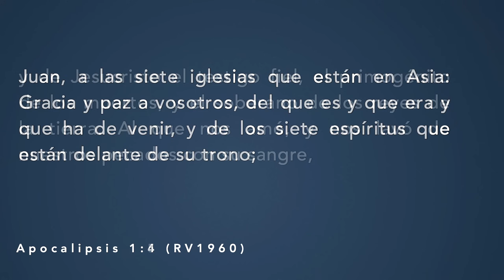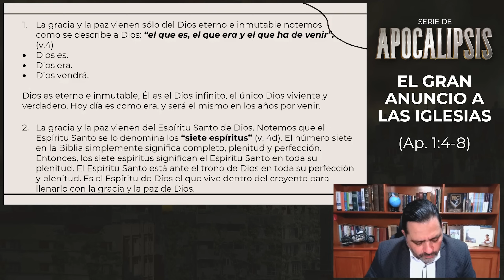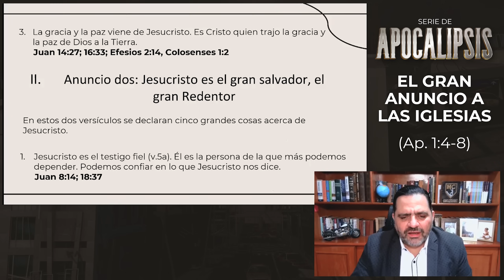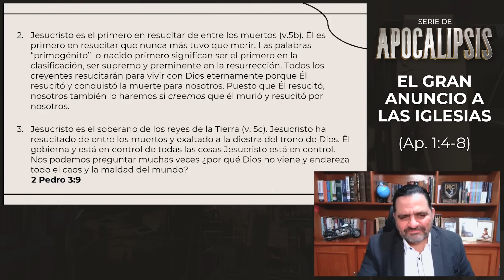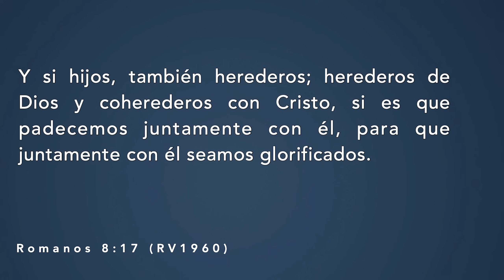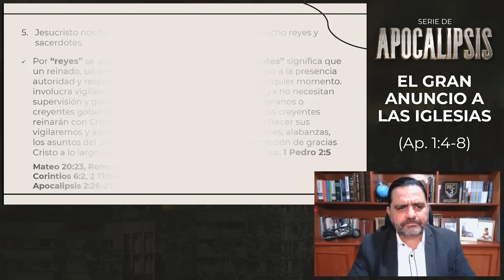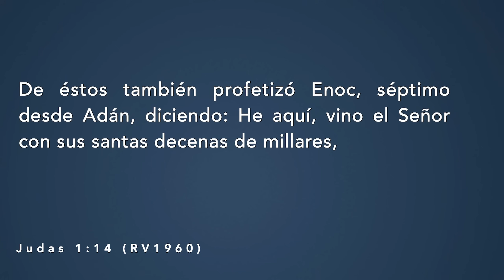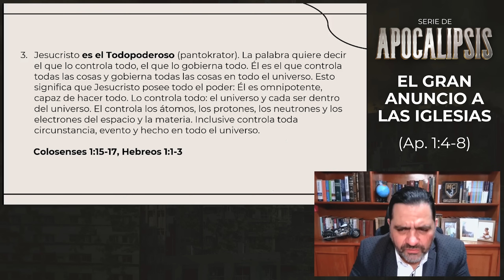El Gran Anuncio A Las Iglesias (Ap. 1:4-8) #2 | Serie de Apocalipsis | Capitulo 1 | Alan Alducin